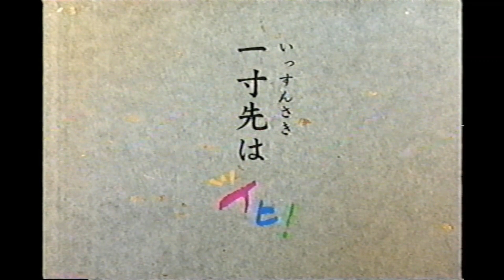【懐かしいCM】旭化成 イヒ入門（1） 1999年 Retro Japanese Commercials